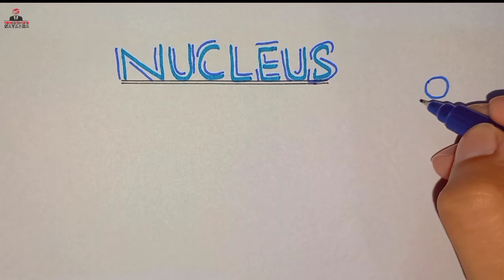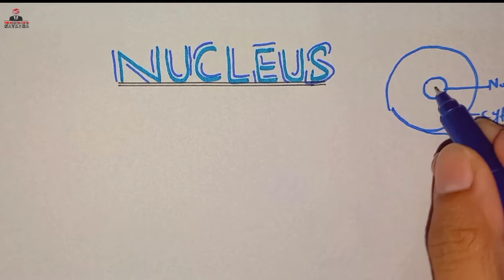Nucleus || Cellular Organelles || Cells and Tissues || Chapter 04 | Biology || Teaching with Natasha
A nucleus is a membrane-bound organelle that contains the cell's chromosomes. Pores in the nuclear membrane allow for the passage of molecules in and out of the nucleus.
The nucleus controls and regulates the activities of the cell (e.g., growth and metabolism) and carries the genes, structures that contain the hereditary information. Nucleoli are small bodies often seen within the nucleus. The gel-like matrix in which the nuclear components are suspended is the nucleoplasm.

FIVE FUNCTIONS OF NUCLEUS
Control of the genetical information, protein and enzyme synthesis, cell division and cell growth; Storage of DNA, RNA and ribosome; Regulation of the transcription of the mRNA to protein; Production of ribosomes.